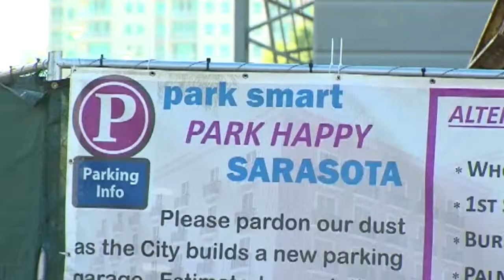SNN: Upgrades for State St. Parking Garage